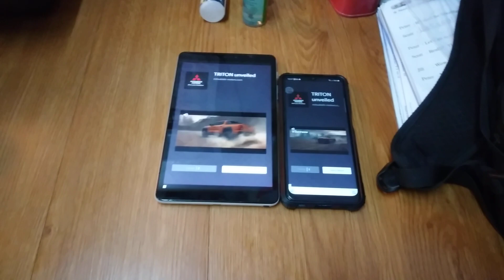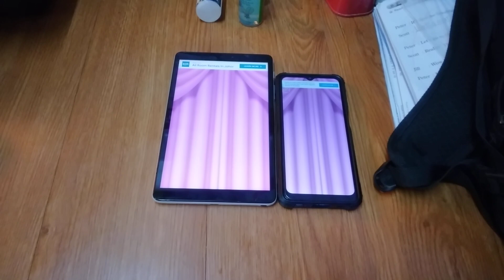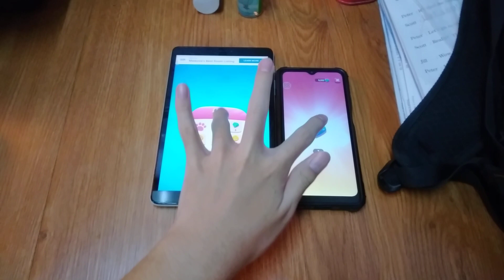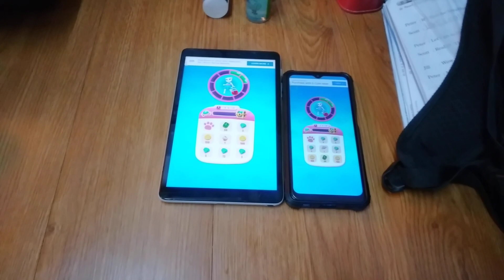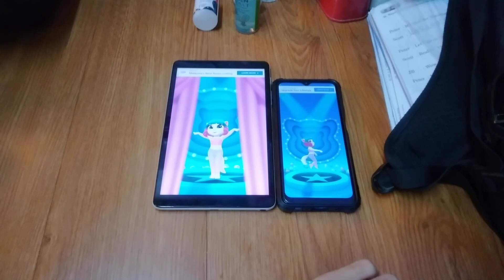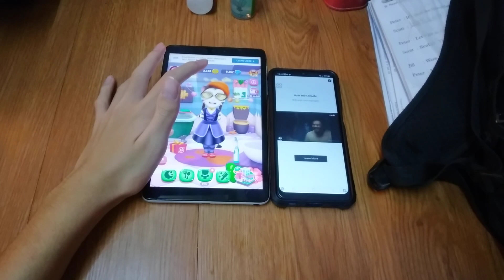My Talking Angela 2 Echo 16798